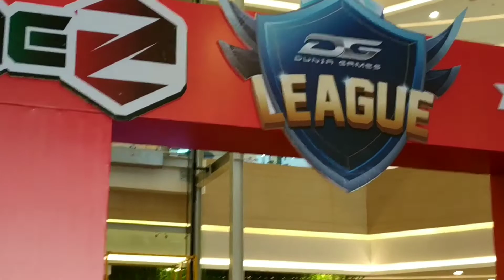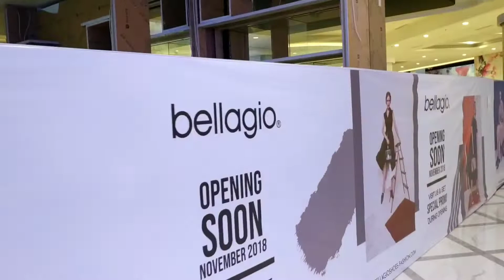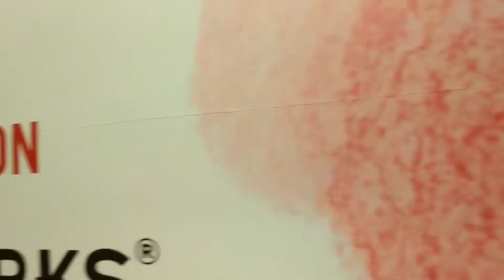VLOG #1 UNBOXING MALL!!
Hallo guys..

di video kali ini saya, ngevlog untuk pertama kali nya..

semoga kalian suka ya guys...